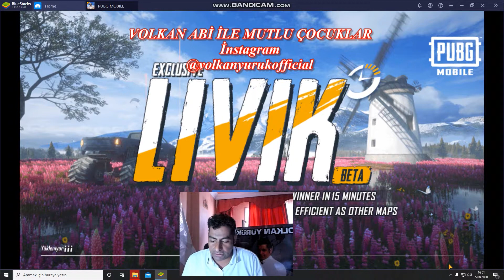PUPG NASIL OYNANIR,AYARLAR NASIL OLMALI VİDEOLARI BAŞLADI,TAKİP LÜTFEN,MUHTEŞEM VİDEOLAR GELİYOR.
Tiktok ve sosyal medyada abi pupg oyna dediler ve bende dayanamadım kıramadım artık burada sizlerle pupg oynayacağım bakalım umarım beğenirsiniz ,ayarla ile ilgili video atacağım bekleyin lütfen olurmu,abone olmayı unutmayın sevgiler saygılar

VOLKAN YÜRÜK KİNDİR NE İŞ YAPAR?

Vantrilok ,vantrolog,nedir?

SANATSAL BİYOGRAFİ
        2014 Yıl ı itibari ile ‘’VOLKAN ABİ’DEN EĞİTİCİ ÇOCUK ŞARKILARI’’ adı ile bir çocuk albüm ü çıkar tan Volkan YÜRÜK aynı zaman da Türkiye  ’de vantrilok kukla sanat ını ilerletmek ye çalış an ve yaşatan sayı lı sanatcı lardan bir idir.